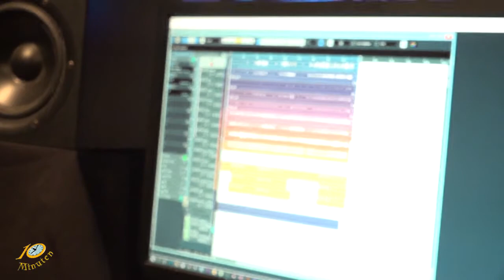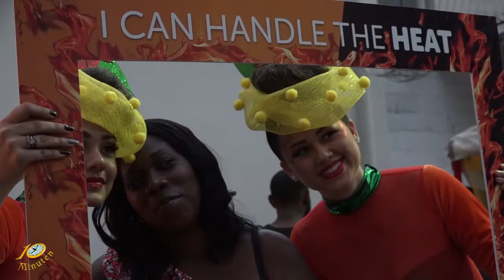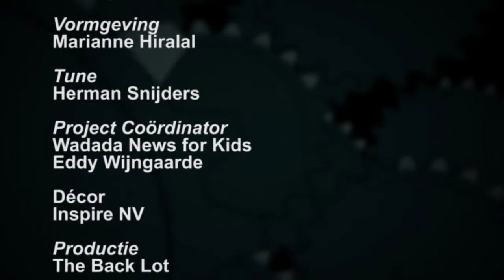10 Minuten Jeugd Journaal - 18 november 2019 (Suriname / South-America)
Uitzending Jeugdjournaal
- Liederen voor de les
- Kerstbrood en snack festijn